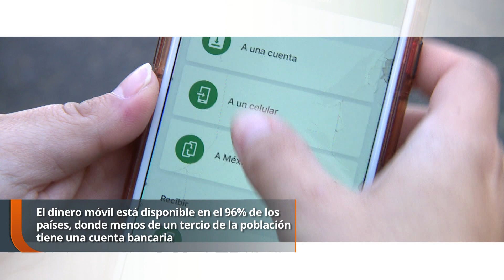PERSPECTIVAS DEL SECTOR ENERGÉTICO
Desde el año pasado se creó la iniciativa de 108 industriales del sector energético para constituir un grupo promotor para que en un futuro se cree una Cámara Nacional de Industria Energética, para forjar una figura intermedia entre la actividad industrial y el gobierno, para evaluar el desarrollo de este sector.